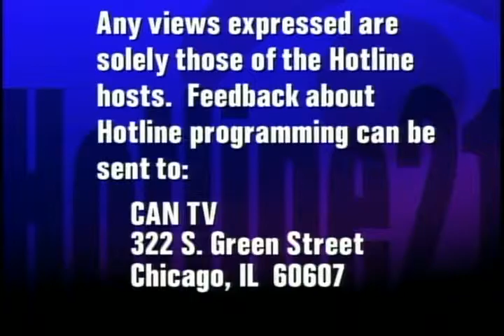Representative Ken Dunkin | Political Forum on CAN TV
Illinois Rep. Ken Dunkin (5th District) discusses services available for seniors, creating jobs through state spending, and addressing the state's pension problems. This program was recorded live on Wednesday, October 15, 2014.